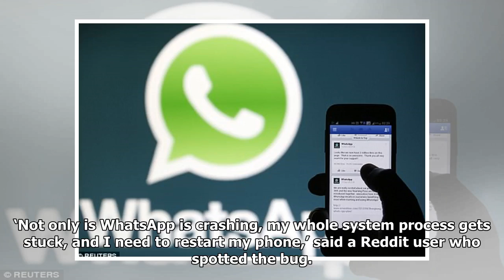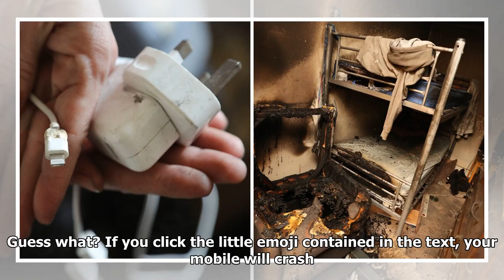Brutal Whatsapp 'text bomb' will crash your phone and ruin your day